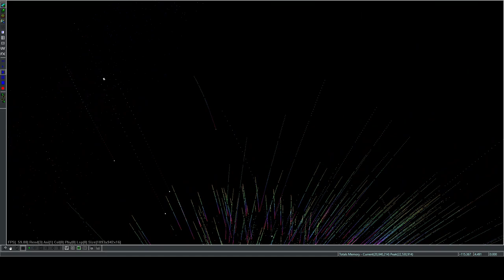not aligned 2024 05 01 14 07 05